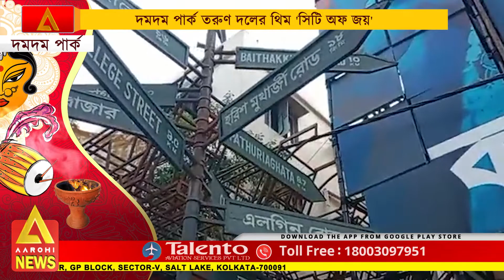দমদম পার্ক তরুণ দলের থিম 'সিটি অফ জয়'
@Aarohi New